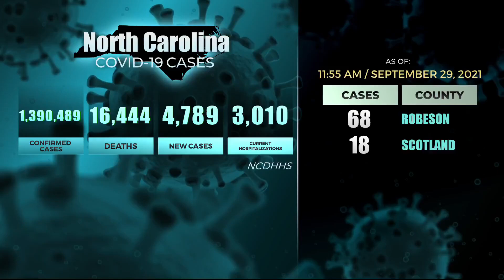Family says man killed after being shot by trooper in Horry County was wrongfully pulled over